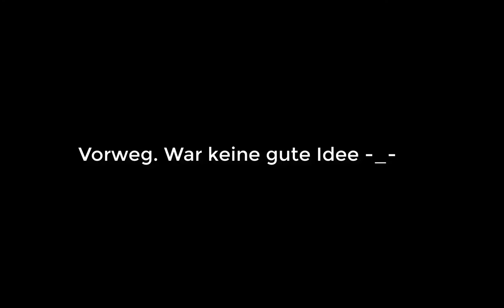Bedwars #2 Mit der BuntenMxtze und dem Abgxstaubten :^) auf rewinside.tv [HD|30FPS]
-Meine Equipment:

-Prozessor: Intel i5 4x3,1 Ghz
-Grafikkarte: Geforce GTX 750ti
-Monitor: Lenovo Thinkvision 1680 x 1050
-Headset: Trust
-Maus: Steelseries Rival 100
-Tastatur: Speedlink
-RAM: 8GB
-Texturepack: Entenskills 15k Pack
-Mein Schnittprogramm: Camtasia Studio 9
-Mein Aufnahmeprogramm: Nvidia Geforrce Experience -  Shadowplay

-lasst nen Like oder oder auch nen Dislike da :3

-euer Ausrufewort/Jonas :^)